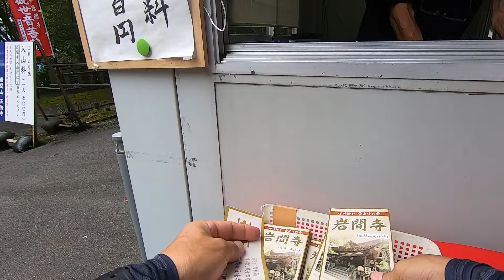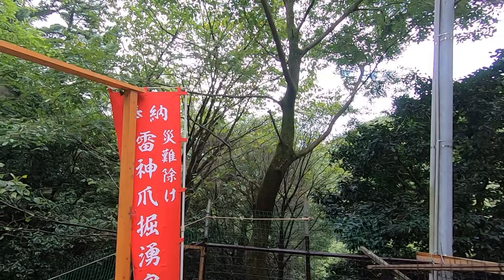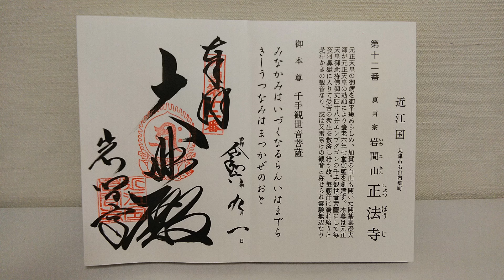第十二番「正法寺（岩間寺）」バイクで行く西国三十三所巡礼ー第十二番真言宗岩間山正法寺【バイ久と散歩。#99 with BMW C600S】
2023年9月上旬　西国三十三所第十二番「真言宗岩間山正法寺」を参拝してきました。今回から「近江国」です。どうやら地元では「正法寺」ではなく「岩間寺」と言われているようで案内板は全部そんな感じでした。「正法寺」のことは勉強不足で知りませんでした。事前に調べておこうとネットを探ると、なんとそこには「芭蕉の池」があるではないですか。「古池や蛙飛び込む水の音」松尾芭蕉の最も有名な句に出てくるあの「古池」です。これでもうテンション爆上がりです。松尾芭蕉に詳しいわけでも、あの句の意味を知ってるわけでありませんが、ミーハーな私にとって最大の目的となりました。「御朱印」と「古池の写真」両方をゲットしてきます。